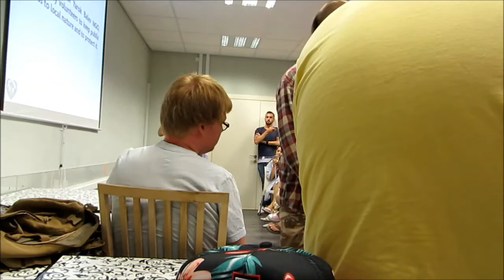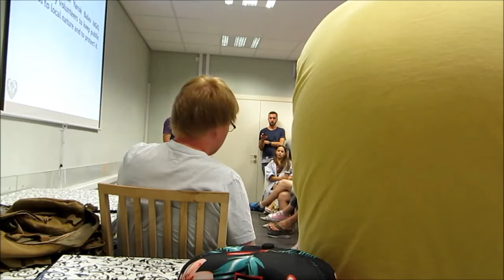Yarok Balev NGO - Saving Urban Nature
The Story in Short and a summary of Wadi Vardia path rehabilitation hike as an example of what exactly we do.

Поход в Вади Вардия

הסבר באנגלית אודות עמותת ירוק בלב ושביל ואדיות חיפה וקטעים נבחרים מטיול שיקום ואדי ורדיה עם פרויקט מסע כדוגמה לעשייה שלנו בשטח.
עמותת ירוק בלב - Yarok Balev NGO
קבוצת הכרמליסטים - Carmelists Group